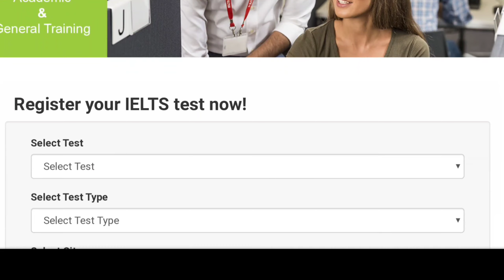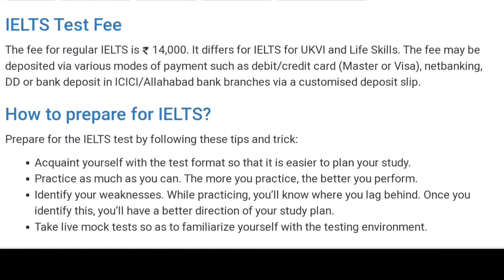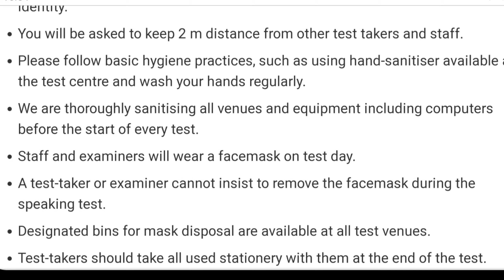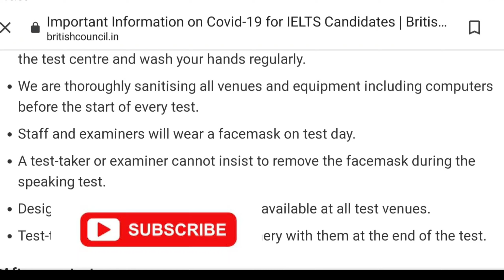IELTS Exam updates | IELTS test after lockdown will start from 13th june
Hey guys ,
Just want to inform you through this video that the IELTS exams will resume from 13th june and you can book the slot . You can choose IDP or British council as both are same .
You can also check that the IELTS  exam cost has increased and you can check it in the website .